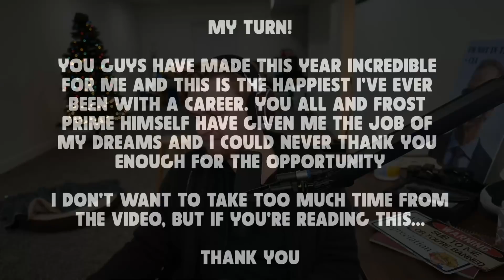I beat Slay The Spire without EVER playing an attack!!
Okay maybe I had a little bit of help from my lovely Twitch chat